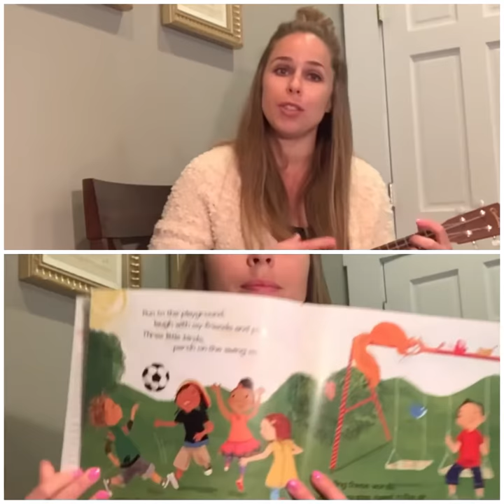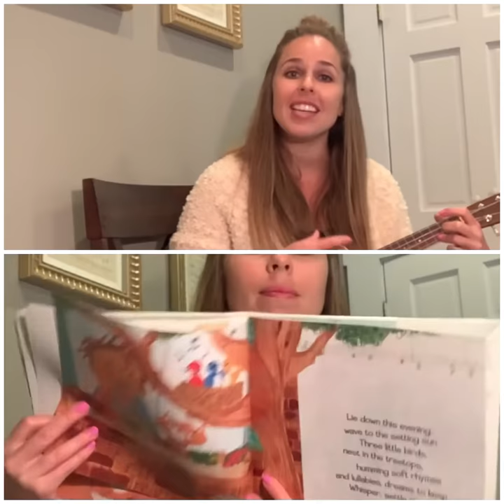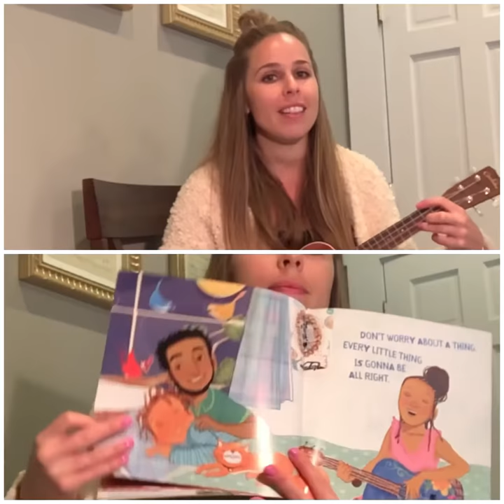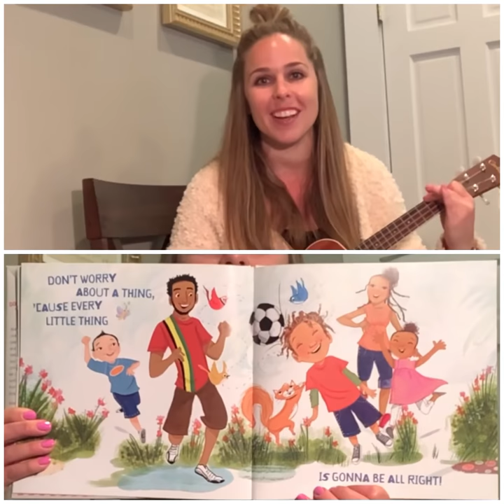Every Little Thing Book Sing-Aloud